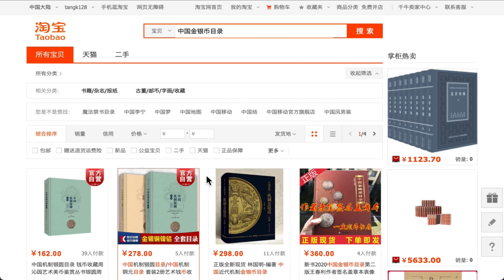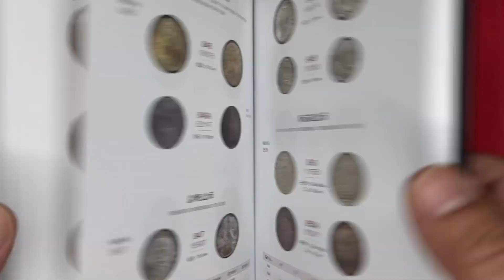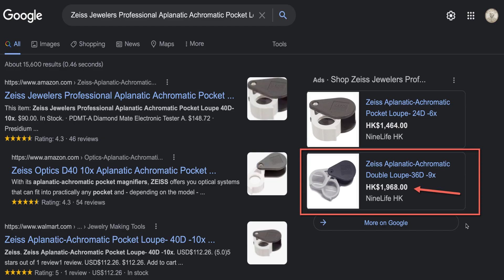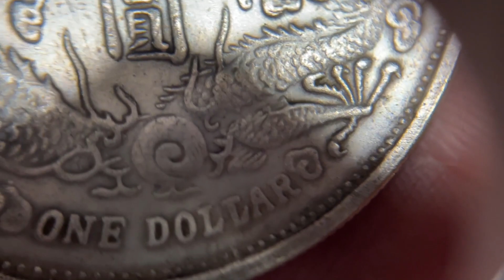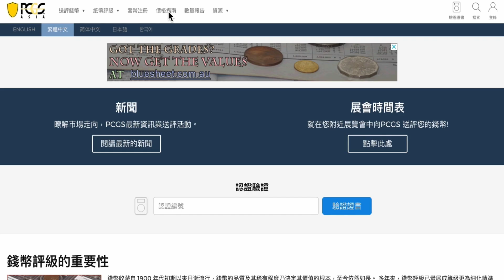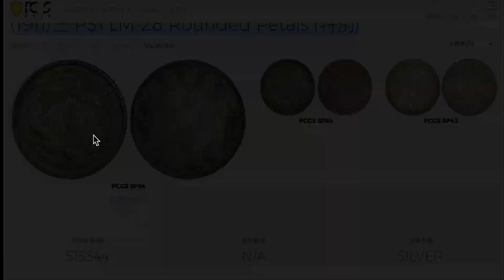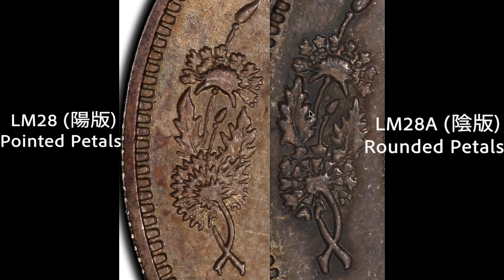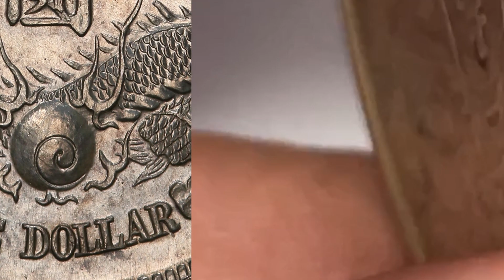宣統三年大清銀幣(長鬚龍) 中國近代機制金銀幣目錄, ZEISS 放大鏡 LM-28, LM-29【#16】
宣統三年大清銀幣”新國幣試樣系列有五種:
長鬚龍、短鬚龍、反龍、大尾龍及曲鬚龍等，經核定後 曲鬚龍 ( 曲須龍) 交付生產. 其餘四款含恨而終.

注意: 不知道為什麼全部繁體網站都寫成:  曲須龍 ,  本人覺得係 [ 曲鬚龍 ] .  一係就三個字簡體寫成 [曲须龙 ] , 咁樣我就會明白直譯繁體  鬍鬚 = 胡须 (簡體), 俗称胡子.

今集集中講 [ 長鬚龍 ]